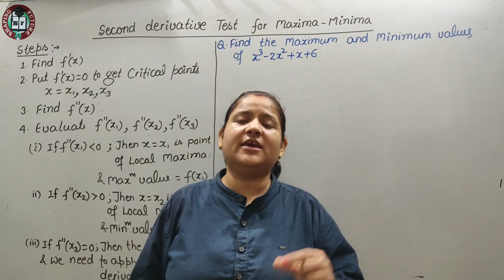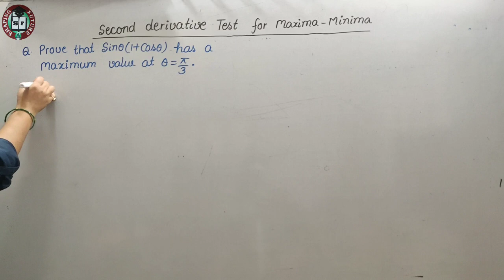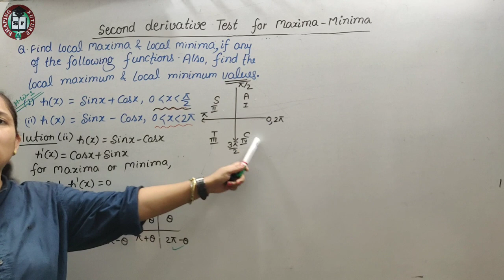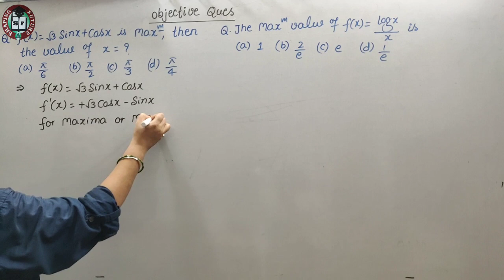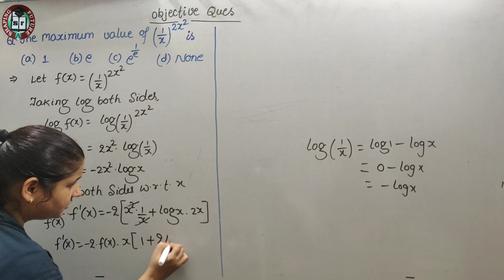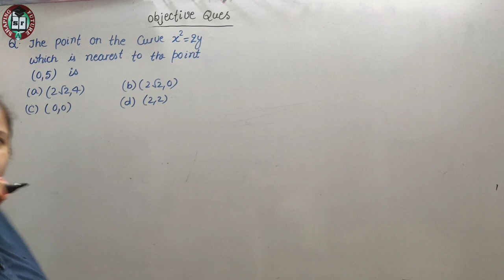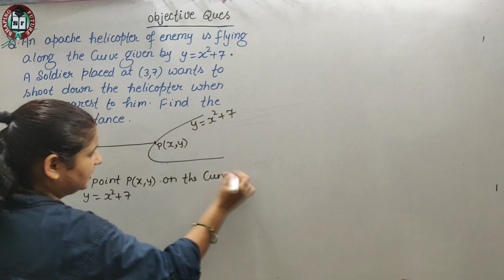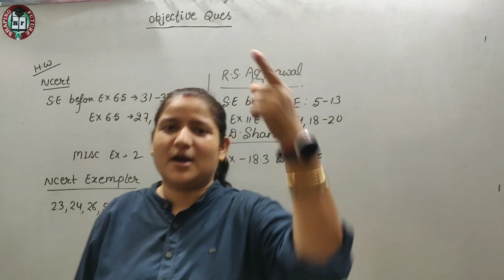🔶 L - 9, Second derivative test for Maxima and Minima| Application of derivatives || Er. Akriti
Very important Concepts with standard level Problem Practice

Easy to understand the concepts With illustrations  of APPLICATION OF DERIVATIVES (AOD)

Challenge urself to master calculas .I m always available to clear all ur individual doubts on What's app group or SHAPING FUTURE App.

Be expert in Calculas of Class 12th Mathematics Classroom Lecture By Akriti Mam

Tricky Approach & easy explanation,